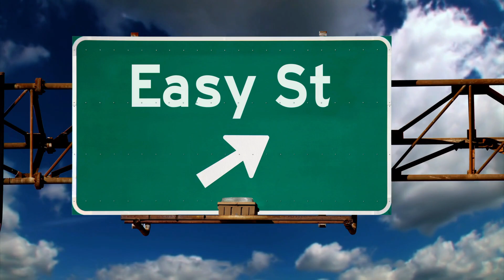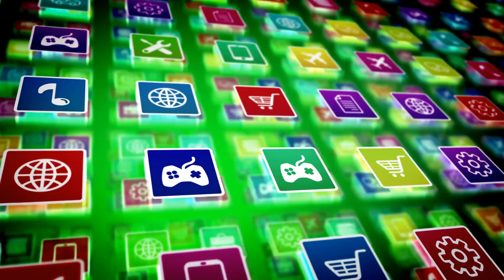Amazon DynamoDB DAX: 5 Things You Must Know (AWS)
DynamoDB Accelerator or DAX is a fully managed, in-memory cache for Amazon DynamoDB.

Hi Guys, this is Abi from Gokce DB and in this video you are going to learn 5 things that you should know about DAX in AWS. Let's get started.

1. DAX delivers up to a 10 times performance improvement for DynamoDB even at millions of requests per second. This is achieved by caching frequently accessed data thereby reducing the need for DynamoDB to read from disk.

2. DAX allows developers to achieve consistent single digit millisecond response times for read-intensive applications, with the added benefit of automatic data synchronization between the cache and the underlying DynamoDB table.

3. DAX is designed to be easy to use and requires minimal changes to existing applications. It is a fully-managed service, which means AWS handles the installation, configuration, and maintenance of the cache cluster, allowing developers to focus on building their applications.

4. DAX fully integrates with AWS services to enhance security. You can use Amazon IAM service to assign unique security credentials to each user and control each user's access. You also can use Amazon CloudWatch to gain systemwide visibility into resource utilization, application performance, and operational health.

5. DAX lets you scale on demand. You can start with a three-node DAX cluster, and then add capacity by adding additional nodes.

In summary, DAX is a powerful tool for improving the performance of read-intensive applications that rely on DynamoDB, providing lower latencies, higher throughput, and improved consistency.